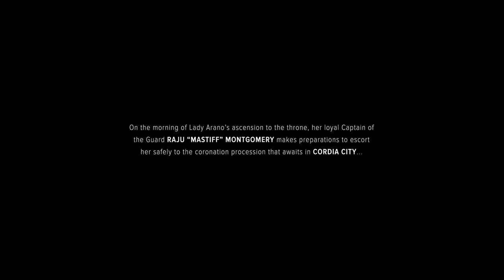SHOULD'VE STUCK TO TTS || Battletech Walkthrough Part 1